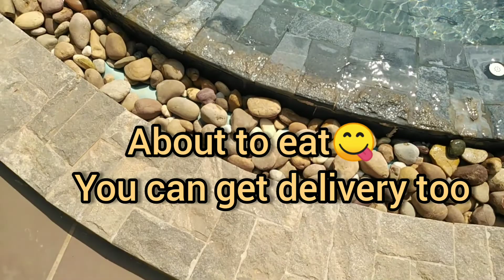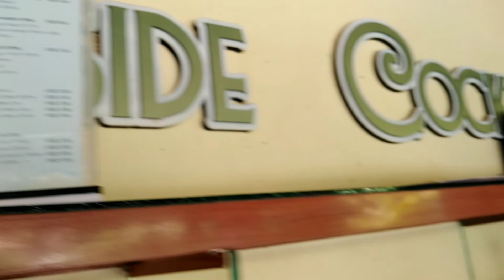Win a FREE night at hotel | Sla Resort and Spa | Win a ticket(all you can eat) at nearby restaurant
WIN a FREE night here at this beautiful hotel (Sla Resort and Spa) with pool and very affordable food and cocktails. Live music, great atmosphere, raffles every 2nd Friday! You can also win a ticket for all you can eat at a nearby restaurant!

Musician: Jeff Kaale